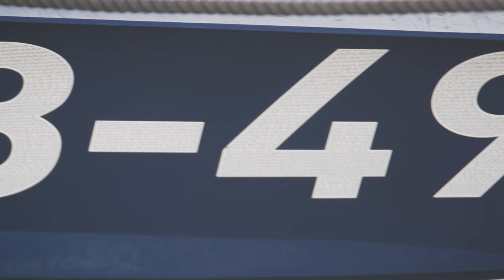Whitby Lifeboat RNLI 13 49 Lois Ivan Arrived On The Yorkshire Coast Tonight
Whitby’s New Life Boat 13 49 arrived in Whitby Harbour today at 13:49 precisely.

Whitbys New Lifeboat arrives on The Yorkshire Coast.

The boat will stay in Scarborough over night before heading  to Whitby tomorrow for its grand arrival.

After an afternoon of Dolphin watching at Whitby, Riley and I headed over to Scarborough to see our new Lifeboat which arrived on The Yorkshire Coast today. Lois Lane, 13 49 is set to arrive in Whitby tomorrow at exactly 13:49

Paul Hobson from Whitby yellow boats tells me it is going to be quite a spectacle with Whitby Lifeboat, Scarborough Lifeboat, Staithes and Runswick boats all expected at Whitby to mark the arrival of 13 49

Would you believe that as we walked back to the car we saw the dolphins again. Twice in one day